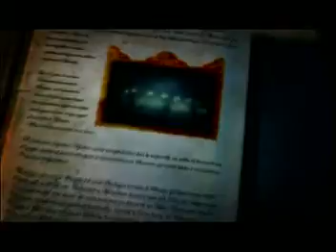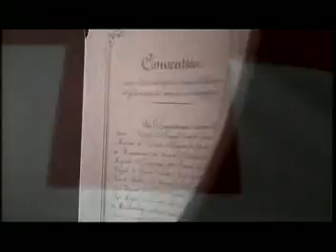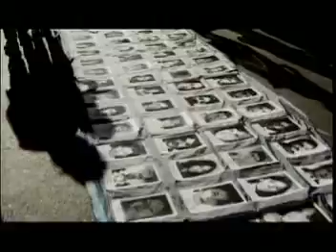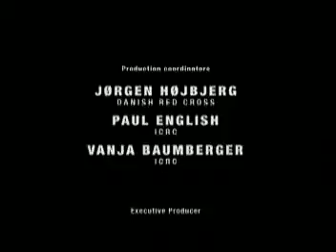A story of an idea newversion